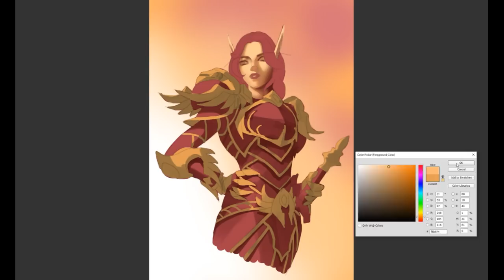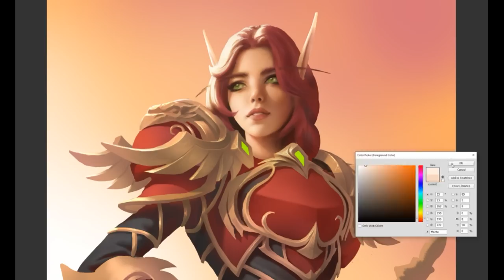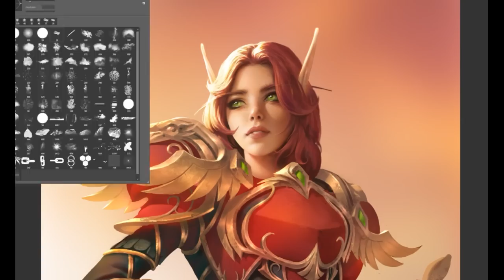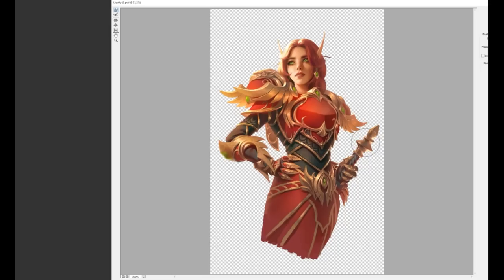"Pride of Silvermoon" - SpeedPainting by TAMPLIER 2020